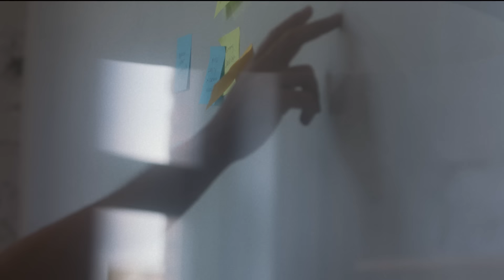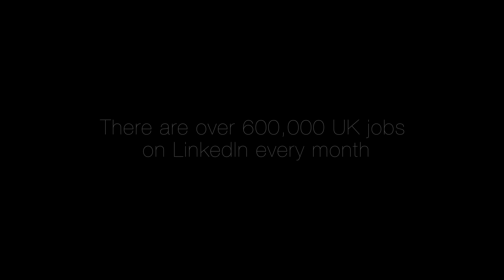SoundCloud Jobs | Working at SoundCloud | Francis Jones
Learn how Francis Jones’ passion for music helped him land a job at SoundCloud. With LinkedIn you don't just see the job, you see the way in.